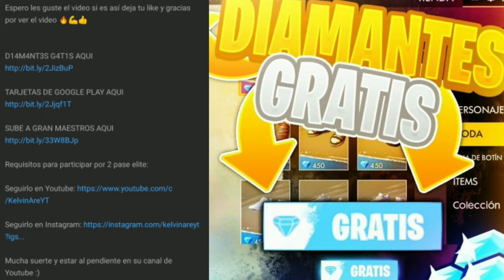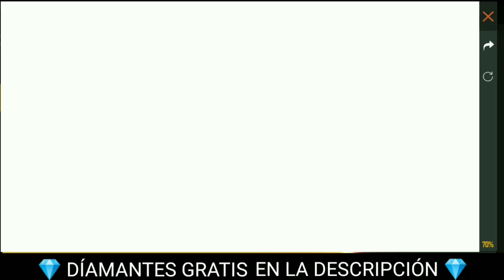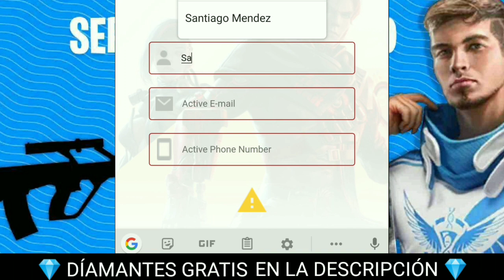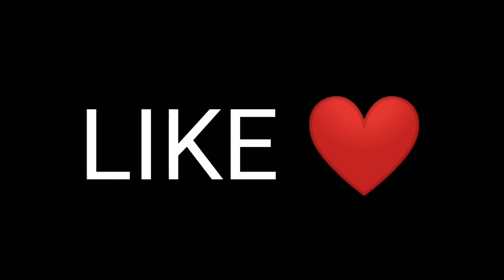COMO ENTRAR al SERVIDOR AVANZADO de FREE FIRE NUEVA EDICIÓN [ACTUALIZACIÓN de AGOSTO] FREE FIRE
¡Etiquetas!